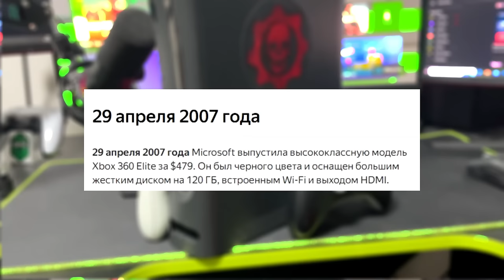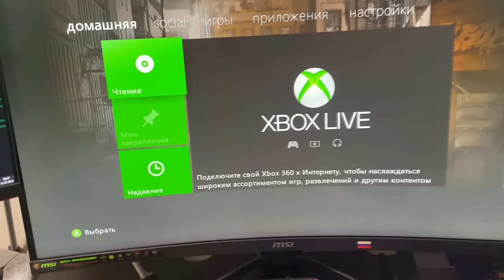ИГРАЮ НА XBOX 360 В 2024 ГОДУ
А стоит ли покупать Xbox360? Сегодня расскажу свое отношение к Xbox360 после длительного времени на Xbox One и Xbox Series.